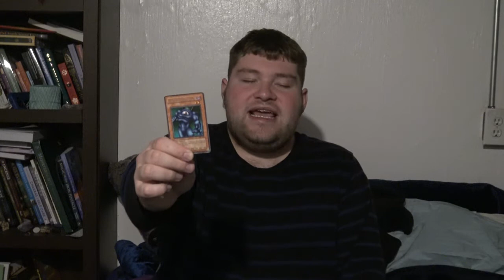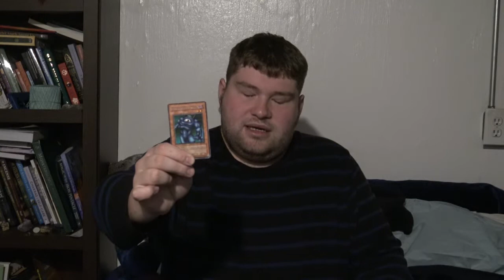Trading Card Manifestation Technique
In the video I will teach you how to summon a creature or image from any kind of playing card